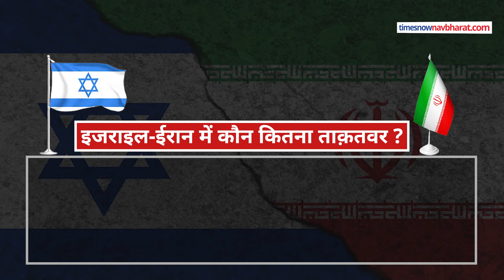Iran Vs Israel News: ईरान-इजराइल में जंग हुई तो कौन जीतेगा ? कौन कितना ताकतवर है जानिए | Hindi News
Iran Vs Israel News | ईरान और इजराइल के बीच टेंशन बढ़ती जा रही है.ईरान के दावों पर अगर यकीन करें तो किसी वक्त भी वो इजराइल पर हमला बोल सकता है जिसके बाद जबरदस्त युद्ध छिड़ना तय है.सवाल है कि क्या ईरान के पास इतनी ताकत है कि वो इजराइल के साथ युद्ध लड़ सके. दोनों देशों के बीच सैकड़ों किमी की दूरी है, ऐसे में युद्ध मिसाइल और ड्रोन से लड़ा जा सकता है.अगर ईरान ने इजराइल पर अटैक किया तो तीसरी बड़ी जंग छिड़ सकती है. सवाल है कि क्या ईरान इजराइल से पंगा लेना का जोखिम लेगा अगर हां तो ऐसे में अगर दोनों देशों के बीच जंग हुई तो कौन भारी पड़ेगा. इजराइल और ईरान में कौन ज्यादा ताकतवर है ?